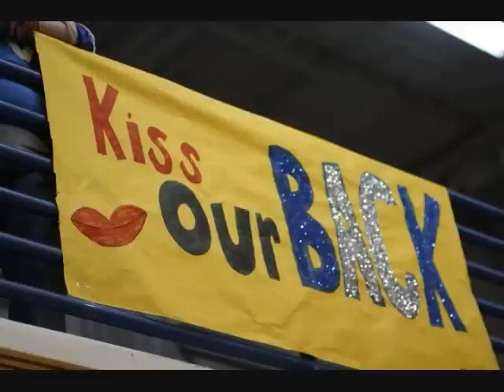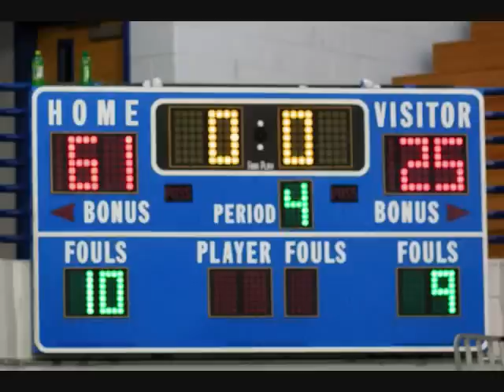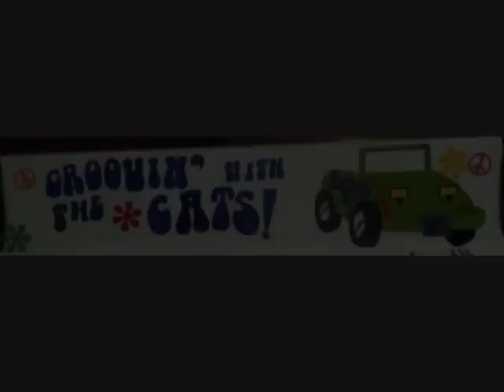shelby valley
shelby valley vs. pikeville... blue crew rocked, and our girls kicked butt(:
ps. i know the song sucks, but i didnt have any other choice D: